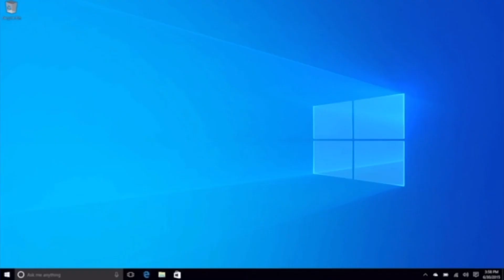Hollywood Dream | MHA/BNHA || Deku angst || I am here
Song by Ayesha Erotica

Isn’t angst great?

I have this song stuck in my head :’)

Hope you have a great day! Bye